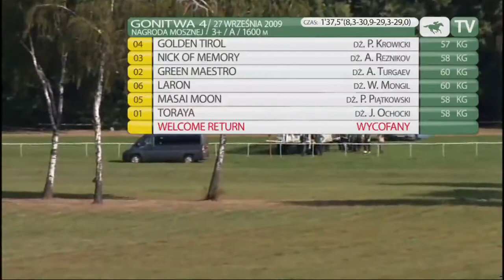27.09.2009 (D44;G4; tor: 2,8; 22°C)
Po wycofaniu Welcome Return, na starcie wyścigu o Nagrodę Mosznej stanęło sześć koni. Faworyzowany Golden Tirol objął prowadzenie zaraz po otwarciu start boksów i już go nie oddał. Dosiadanego przez Piotra Krowickiego ogiera na prostej próbowały gonić Nick of Memory oraz Green Maestro, które aż do celownika toczyły pasjonujący bój o drugie miejsce. Lepsza o łeb okazała się klacz. Czwarte miejsce zajął Laron. Trenerem Goldena Tirola jest Adam Wyrzyk, a właścicielami ogiera  są państwo S. S. Plavac.